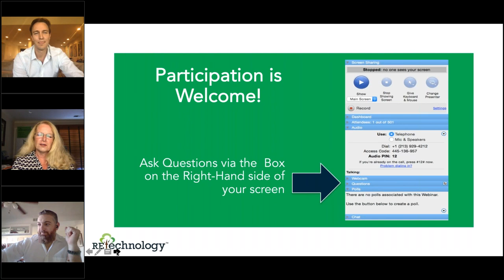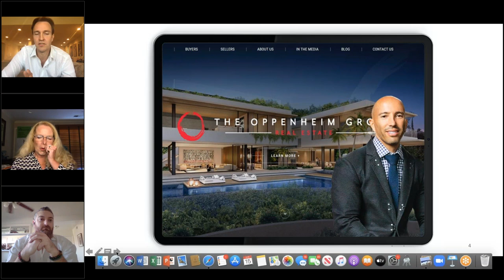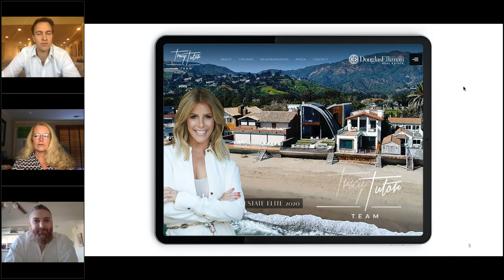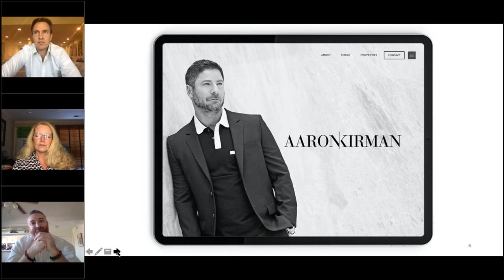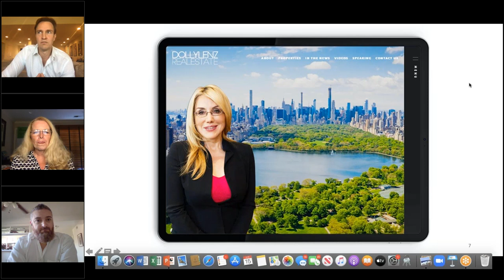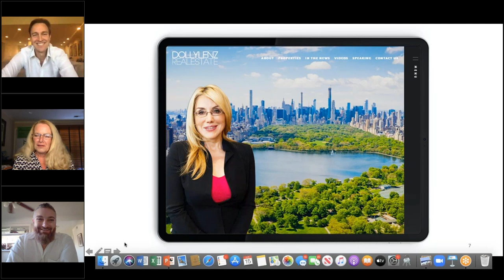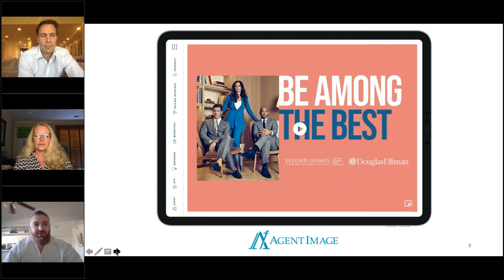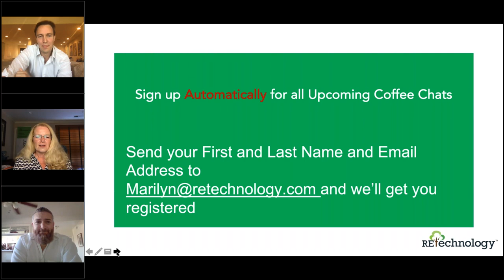Leveraging Best in Class Tech to Build Your Brand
We sat down with Jon Krabbe and Brian Shorr from Agent Image to discuss agents using Best in Class technology to promote your brand. Agent Image helps agents build custom websites with all of the love that agents give their clients.